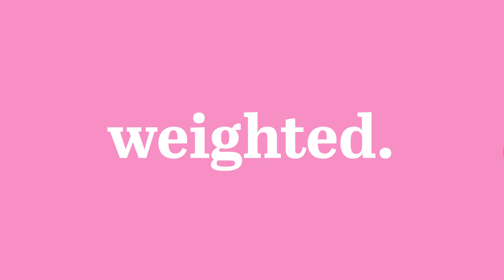(Draft 1) Abril Animation - 15 seconds